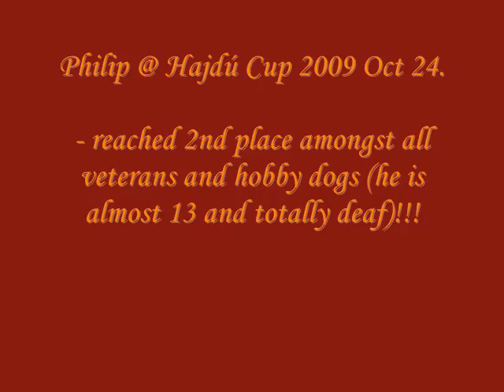Philip @ Hajdú Cup 2009 Oct 24.